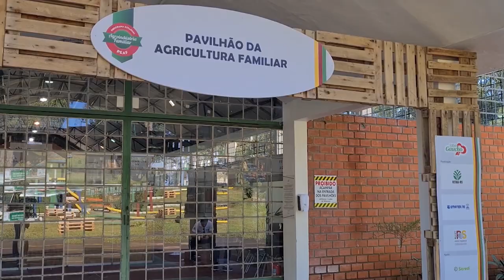Exposol será realizada em Soledade - Rio Grande Rural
A maior Feira de Joias e Pedras Preciosas da América Latina, a Exposol, será realizada de 28 de abril e 1º de maio, em Soledade.